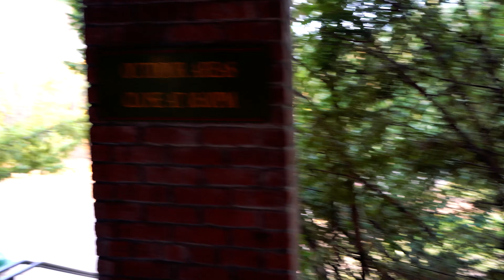CROSS the STREET w JOSH of REBOOTGFX Digital Art Multi Media Producer Portland Oregon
Today on "CROSS the STREET'' Josh and I meander through Historic McMenamins Edgefield to talk about his arrival on the scene, digital art, his time in the service, and continued efforts and success in the town. Now, CROSS the STREET!